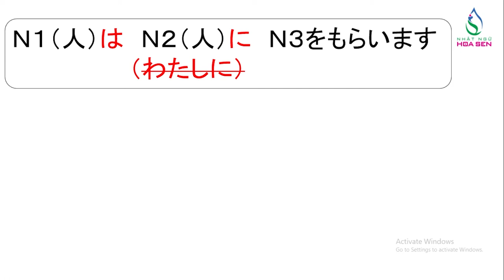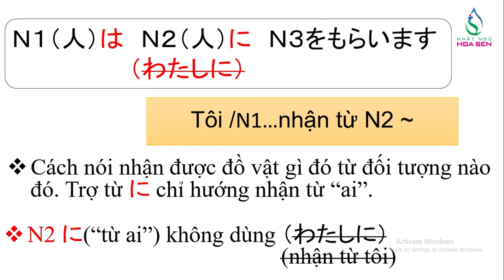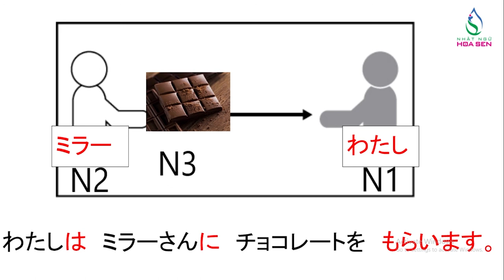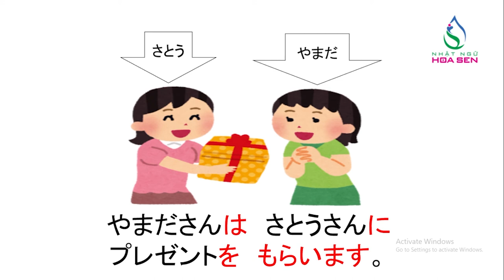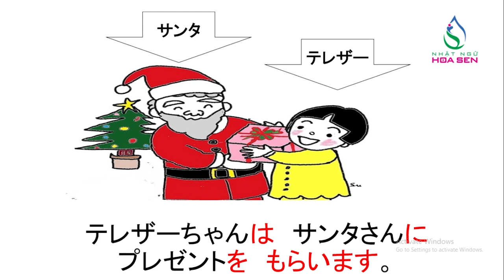29. N5_ BÀI 7_ 004 (~ も ら い ま す)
N5_ BÀI 7_ 004  (~ も ら い ま す)